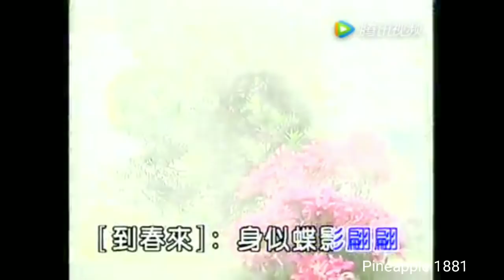粵劇 遊園驚夢 梁耀安 李池湘 cantonese opera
名段欣賞
致各位親愛的粵劇觀眾朋友：

本頻道另設一個新的副頻道為 pine apple，也是為大家提供粵劇、粵曲影片及資訊的頻道，未來將會源源不絕為大家送上精彩影片、演唱會和訪問，希望各位踴躍訂閱及繼續支持，謝謝各位。